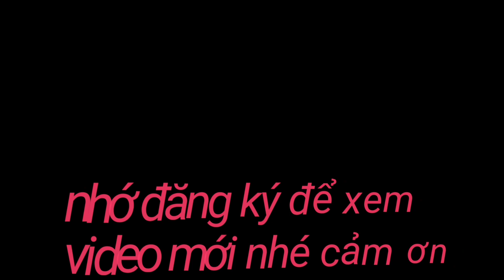2 MÁY CẮT LÚA KUBOTA DC 70 CẮT LÚA VUÔNG TÔM CỦNG TIỆN LỢI RỬA MÁY LUÔN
chào các bạn và mọi người cùng xem video 2 máy cắt lúa kubota 70 cắt lúa VUÔNG TÔM xông rửa máy luôn